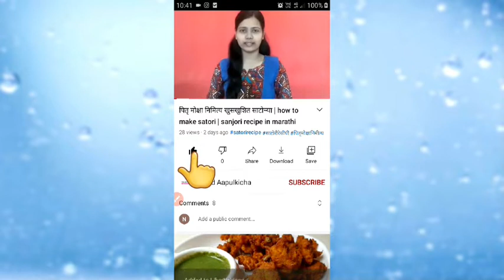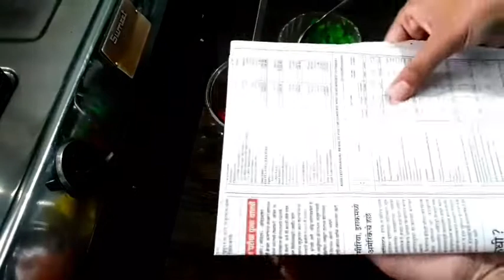how to make cherry |15 मिनिटांमध्ये बनवा अगदी market सारखी चेरी | cherry recipe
नमस्कार,

मी नेहा आज आपण बघणार आहोत चेरी रेसिपी अत्यंत सोप्या पद्धतीने तर चला आपण रेसिपीला सुरवात करुया.

साहित्य

पपई
1 ते 1/2 कप साखर
आवडीप्रमाणे रंग
gopalkala recipe / गोपाळकाला/ kala kaise banate hain / janmashtami special kala

ulta vadapav / ulta vadapav recipe / उल्टा वडापाव रेसिपी / ulta vadapav nashik

crispy aloo ke Pakora | aloo ke snacks |बटाट्याचे भजे | कुरकुरे आलु के पकोडे

maggi manchurian Recipe | मैगी के क्रिस्पी मंचुरियन | veg manchurian | swad aapulkicha

wheat flour healthy breakfast | wheat flour snacks | क्रिस्पी गेहू के आटे से बना स्नैक्स

hirvya mugache dose | hirvya mugache dhirde | हिरव्या मुगाचे पौष्टिक धिरडे | swad aapulkicha

maggi new recipe || how to make maggi ||मैगी का नया नास्ता || maggi new style recipe

झटपट बनणारे 10 प्रकारचे मोदक || instant 10 types modak Recipe in marathi

गौरी पूजन नैवेद्य | gauri pujan | गौरी आवाहन नैवेद्य रेसिपी | naivedya recipe in marathi

how to make onion springroll ||onion spring roll || crispy onion breakfast || ओनियन स्प्रिंग रोल

how to make cake at home | eggless cake | केक रेसिपी | swad aapulkicha

how to make bhindi ki sabzi | bharli bhendi | masala bhendi | भेंडी फ्राय रेसिपी

पितृ मोक्षा निमित्य खुसखुशित साटोऱ्या | how to make satori | sanjori recipe in marathi

how to make vada | tea time snacks |वडा रेसिपी इन मराठी | swad aapulkicha

how to make farali chivda at home | उपवासाचा फराळी चिवडा | navratri special

upwasache cutlet | upwasache Padarth recipe in marathi | उपवासाचे कटलेट

how to make sabudana laddu | साबुदाण्याचे लाडू | upwas ke laddu | swad aapulkicha

how to make dhokla recipe / उपवास ढोकळा रेसिपी / navratri special recipe

upwasache pattice | उपवासाचे पॅटीस | Pattice recipe in marathi | swad aapulkicha